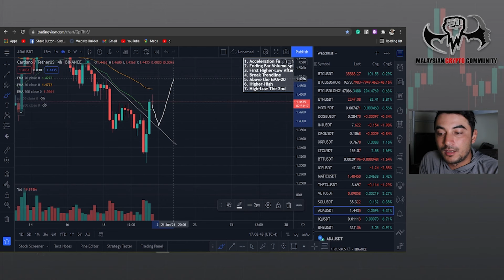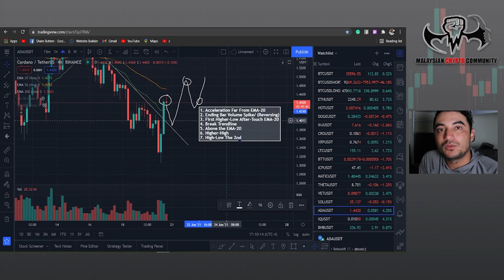Bulltrap Cardano and BTC? Quick Morning UPDATE 21 Jun 2021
Do your own research before making any transaction

Lakukan Kajian kamu sendiri sebelum Melakukan sebarang Transaksi
sebab saya bukan penasihat kewangan kamu!

This video For education purpose only, and try to make some new trader easy for deciding right decision or maybe they want to learn basic about how to read the chart, with this other Pro trader can share their opinions and though or share their strategies with the newbie's traders

Tujuan Video ini untuk menyenang pelbagai yang ingin tahu pelbagai info atau ingin belajar tentang chart dan ingin bertanya perkembangan semasa dan sekaligus penonton lain boleh berkongsi matlumat dan berbincang.